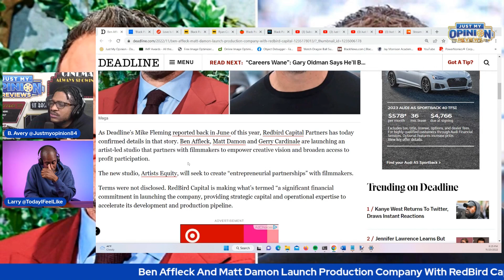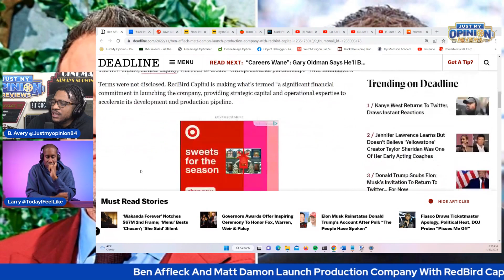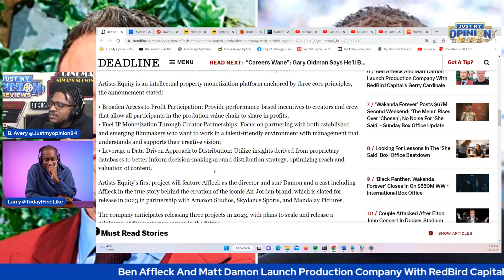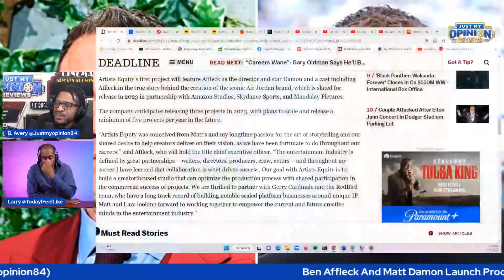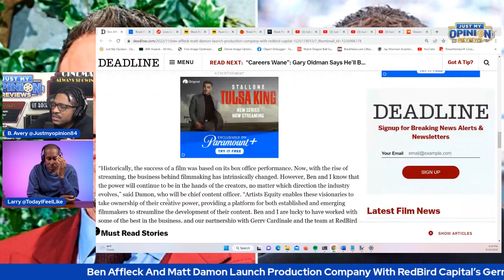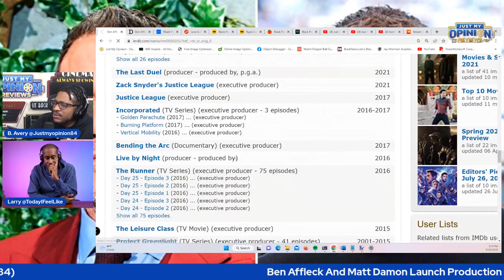Ben Affleck & Matt Damon Launch NEW Production Company With RedBird Capital’s Gerry Cardinale!!!